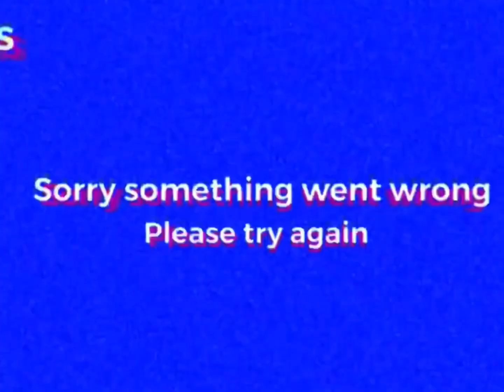Mario head test